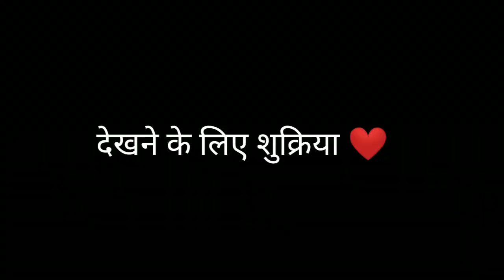हमने किया Beans तोड़ने का काम 😂